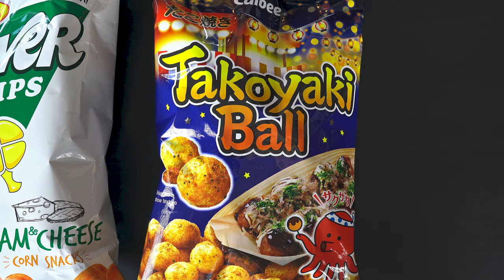SNACK ATTACK: would you try Coca-Cola flavored potato chips?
More snacks to be tried!

EQUIPMENT:
Camera: